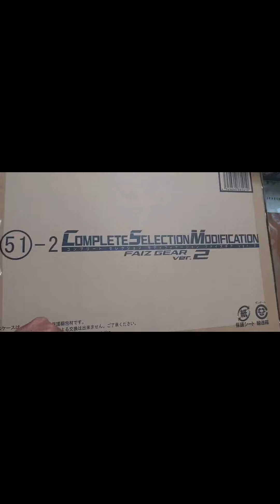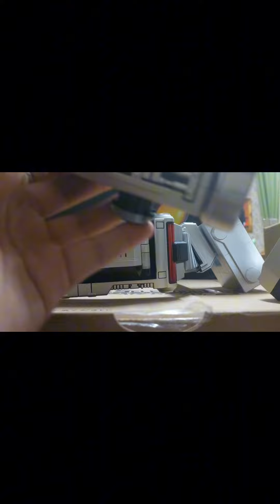Unboxing CSM 555 ver 2.0